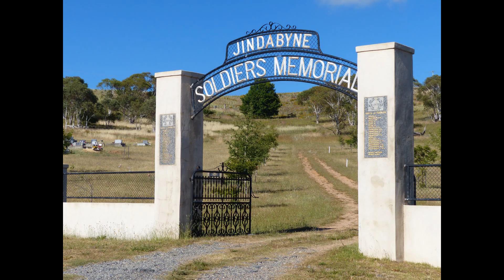Jindabyne - NSW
Jindabyne town pictorial in New South Wales.